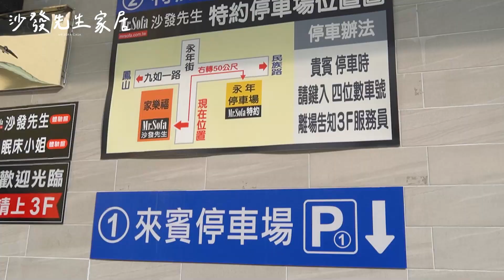全面升級 ‼ 沙發先生家居九如旗艦館～再帶你逛一次 𝐌𝐑.𝐒𝐎𝐅𝐀 𝐂𝐀𝐒𝐀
【✨高雄九如旗艦館大升級✨】
有去過九如館的朋友們
一定都能感受到九如館對顧客們的用心❤️
這次的大升級，究竟是哪裡變得更厲害了呢
跟著我一起來沉浸式體驗吧！👇
🔎【沙發先生家居】